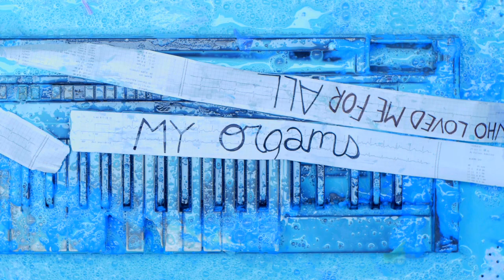"My Organs Are Our Organs" by This Is My Suitcase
A one take one shot video we made for "My Organs Are Our Organs" off our upcoming album "In The Wake Of Atrophy: A Poignant Album For Heartsick Humans".